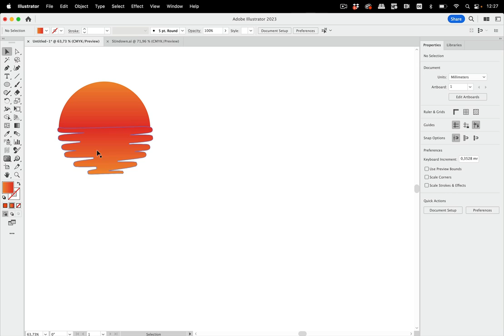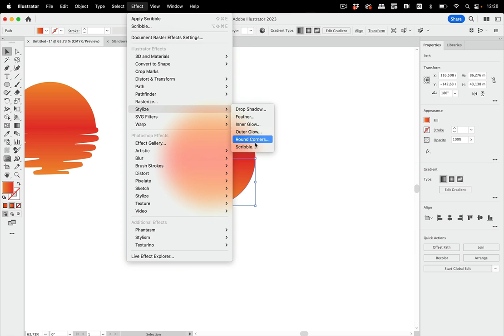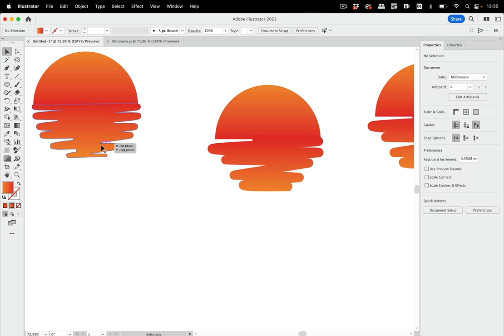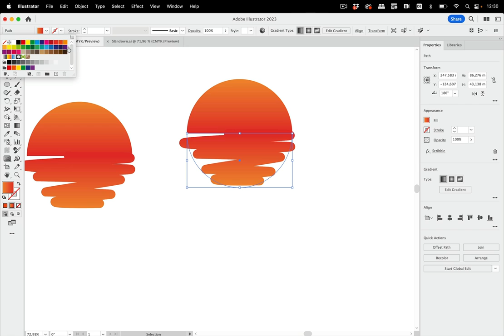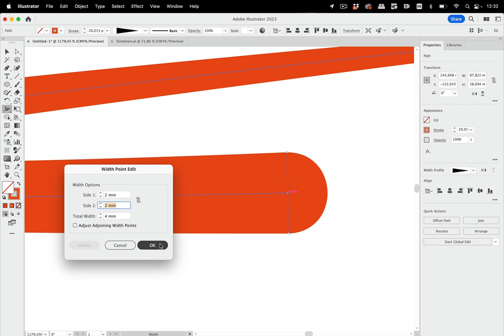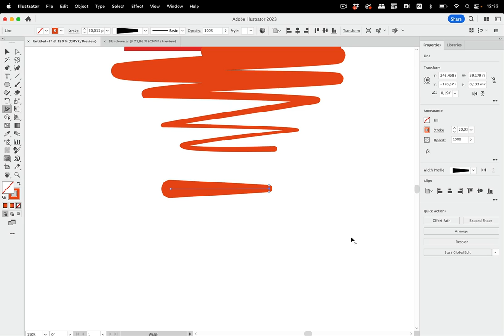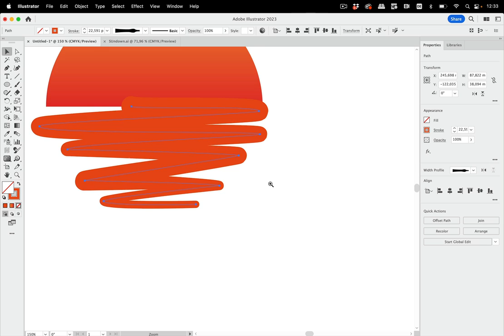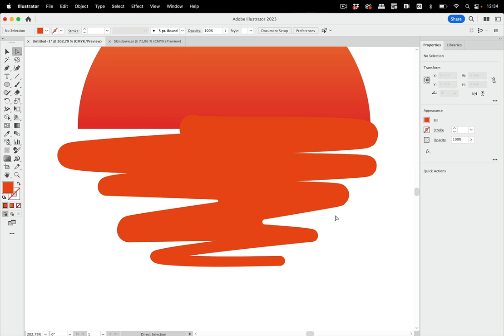How To Create A Nice Sundown Effect In Illustrator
Create a nice sundown ripple reflection on the water and learn something about effects, appearances, width profiles and gradients.